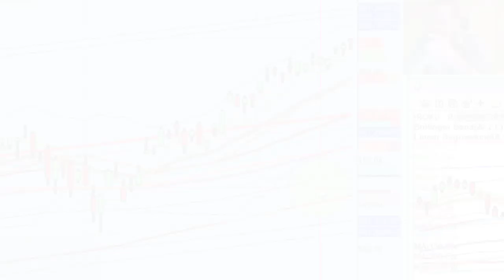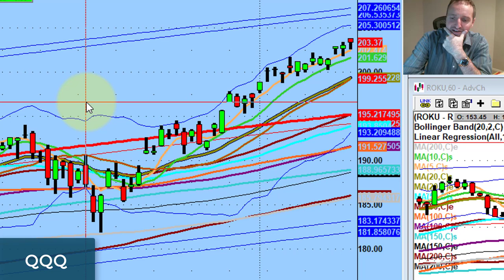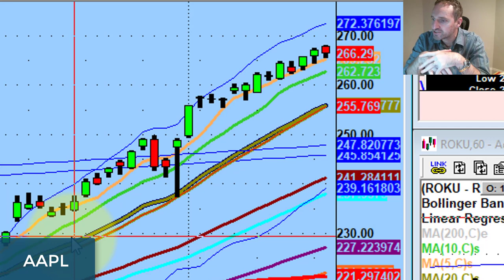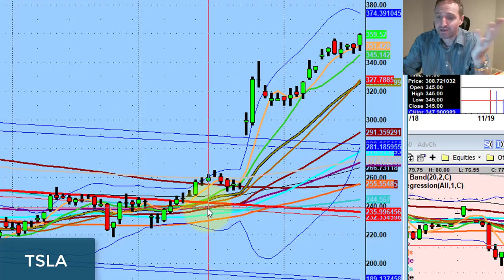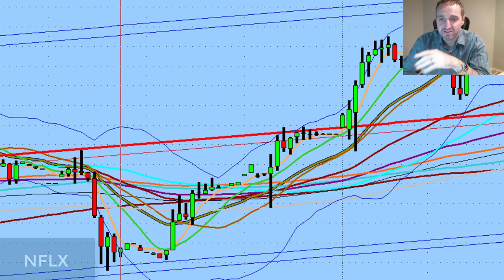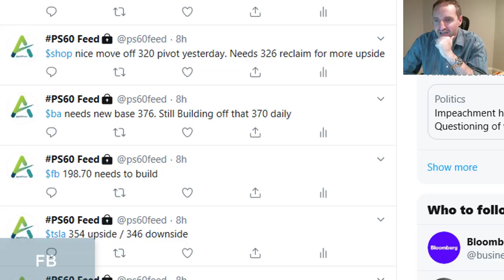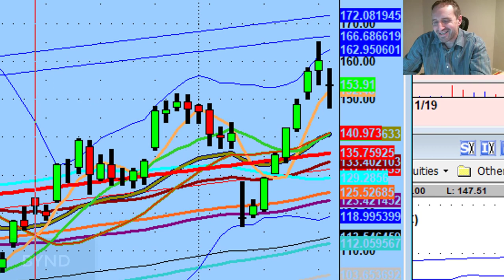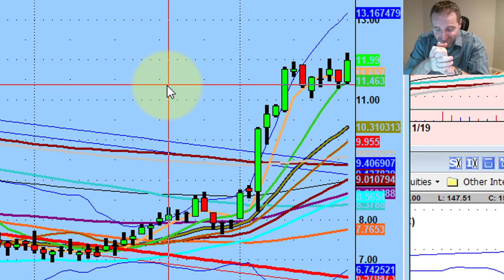Breakouts Versus Momentum